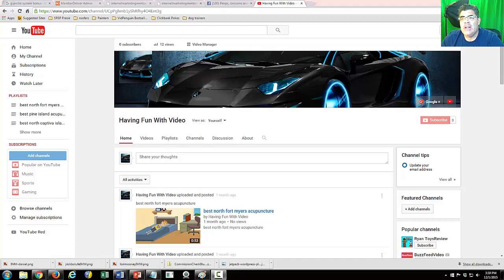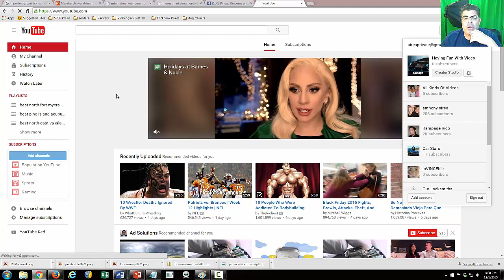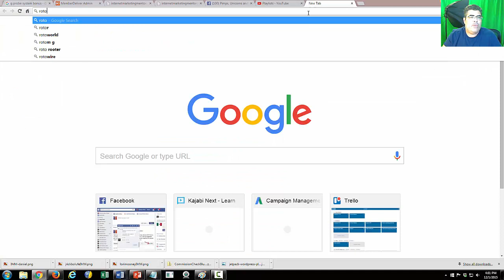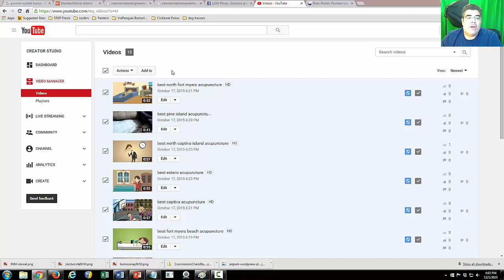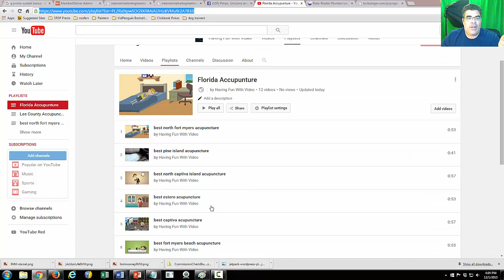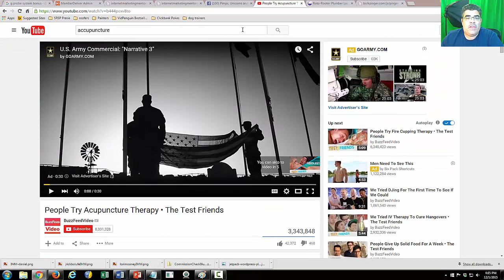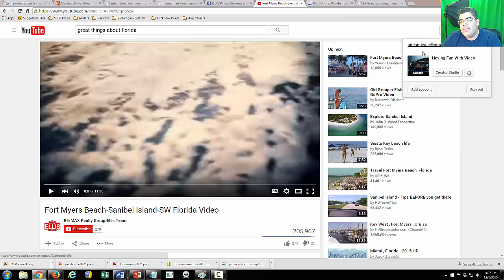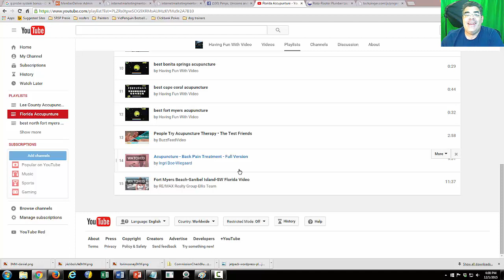Silo Your Youtube Channel (Part 2)